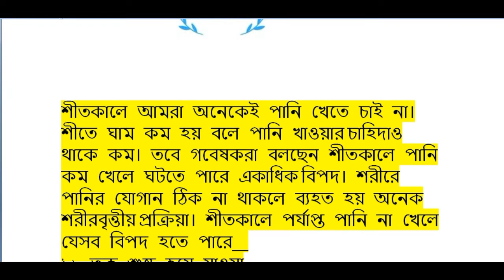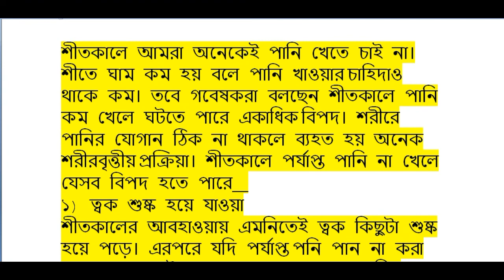Drink less water during the winter, 5 major epidemics. শীত কালে কম পানি পান করলে ৫ টি মহাবিপদ ।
It is very important video for everyone .If you drink less water during the winter, there are 5 major epidemics.if you wanted to know about these 5 major epidemics please watch this full video and share with your friends.please subscribe my channel.Thanks to all.